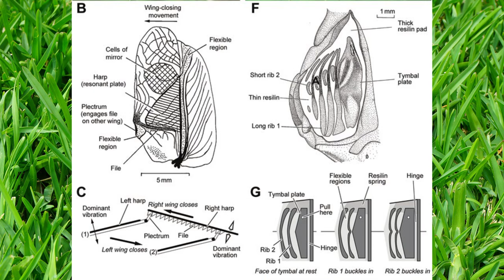Crickets Can Tell You What The Temperature Is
If you are not sure what the temperature is on a hot summer night, this clever insect can tell you!
Our smartphones are filled with apps nowadays that can tell us the temperature and give us radar images of upcoming weather.
But there is one incredibly smart insect that has been able to tell the temperature long before these devices were invented.
The humble cricket, widely known as a sound effect for getting no reaction from a joke has an amazing ability.